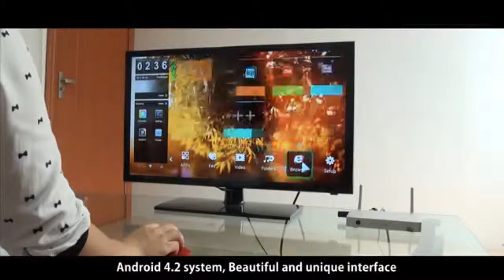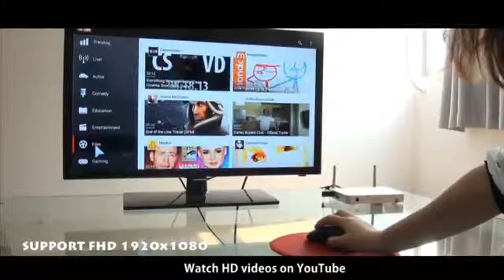Best Media Player Ugoos UT1 - 1.6GHz Quad Core CPU, 2GB RAM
Best Media Player Box with 1.6GHz Quad Core CPU, 2GB RAM and 8GB internal memory. This versatile TV box will bring Android straight to your TV!